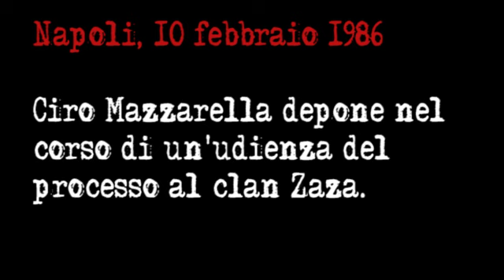Ciro Mazzarella: «Mi spararono alla schiena»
Napoli, 10 febbraio 1986. Ciro Mazzarella depone nel corso di un'udienza del processo al clan Zaza.